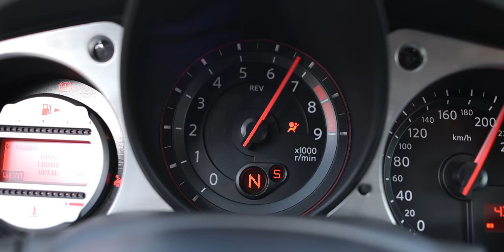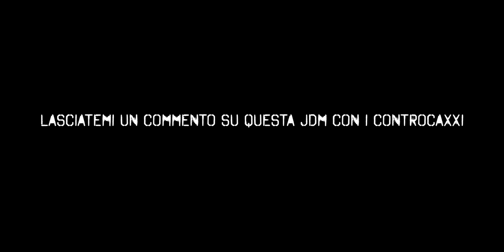NISSAN 370Z: Bastano 25K per farti 🤤 venire?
Entra ufficialmente nella mia TOP5. Questa Nissan 370z, dopo le modifiche di Sebastian, è davvero bella da guidare. VA FORTE!! Sta incollata all'asfalto, suona come solo i V6 sanno fare e poi abbina la trazione posteriore al cambio manuale... CHE DIRE? I LOVE NISSAN 370Z

POTETE CONTATTARE Sebastian su instagram per info e chiarimenti: @seb_z34